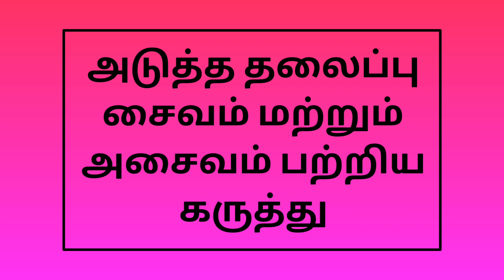Salt and the human physiology (Tamil) - உப்பு மற்றும் மனித உடலியல் Part 2 / C K Nandagopalan